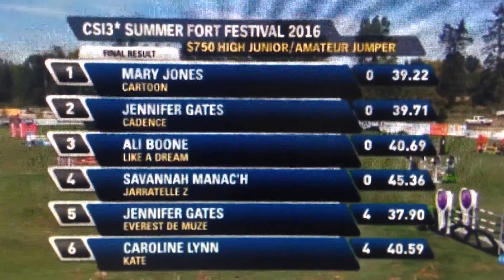It's a WIN for Mary Jones and Cartoon 1.40m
Thunderbird August 2016 1st place 1.40m J/A